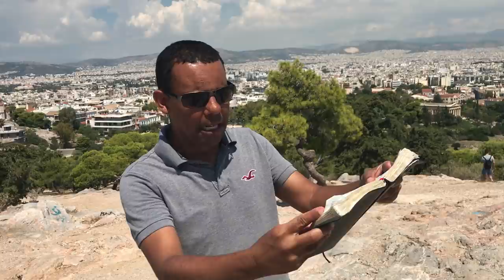AO DEUS DESCONHECIDO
Vamos juntos desvendar a Bíblia mais a fundo?
Descubra como compreender a bíblia em sua essência e eleve o nível do seu conhecimento sobre a palavra, e explore nas entrelinhas, cada detalhe da palavra sagrada!

Assinatura ANUAL

Estudo sistematizado de cada livro da bíblia, dividido em 66 módulos, com + de 200 aulas.

➡️ Bônus 1: Curso de arqueologia
➡️ Bônus 2: Livro “A bíblia de Alef a Omega” p/ os 100 primeiros inscritos.
➡️Bônus 3: Curso de introdução ao Hebraico Bíblico
➡️Bônus 4: Curso de introdução ao Grego Bíblico
➡️Bônus 5: Curso sobre a bíblia e o dinheiro.

➡️ Assinatura MENSAL